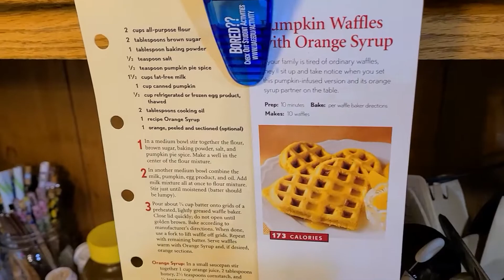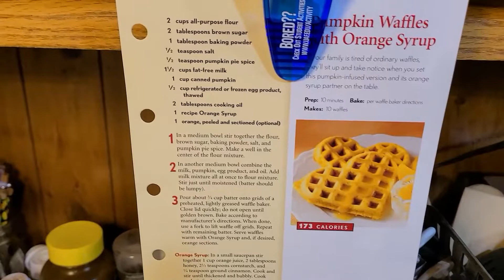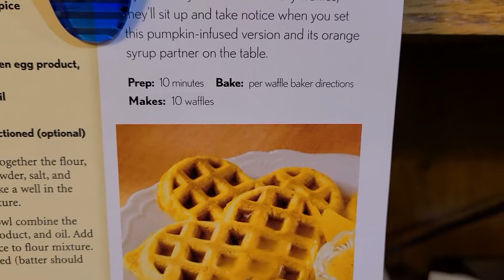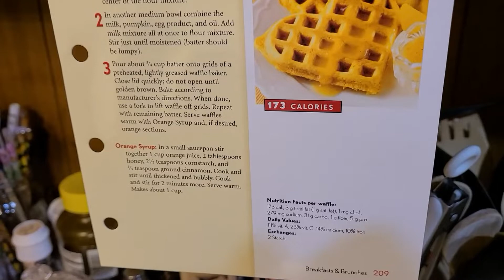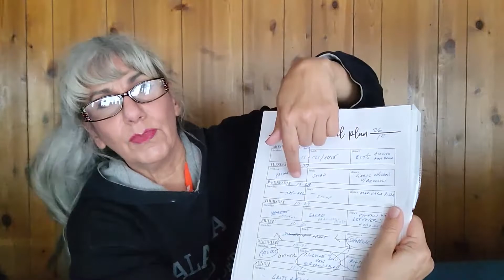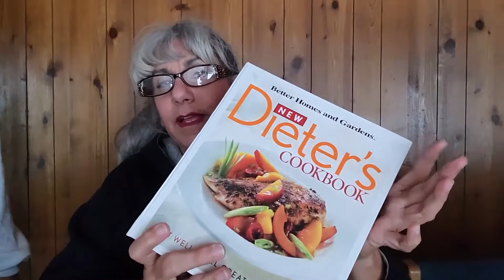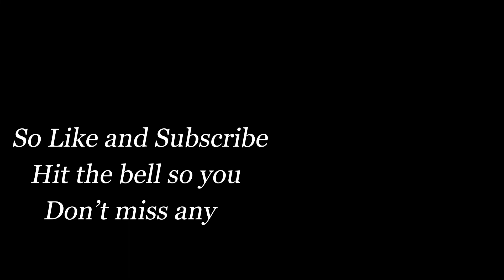Monday Measures Week #1, Sharing our weight lose journey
Today is the first of a new vlog series "Monday Measures". We will be uploading a new weight loss journey vlog every Monday along with our usual Sunday and Wednesday vlogs of just doing the things we do. Join us for recipes, tips and tricks that we have learned over the years.
As always, we hope you enjoy the video!

Follow Kip and Bean on Instagram at SkippyKippy17